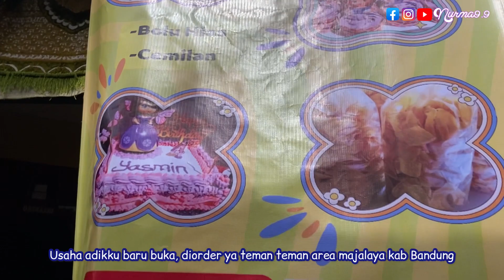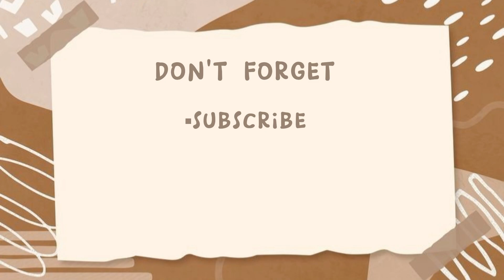ALHAMDULILLAH 🔹🔷 ORDERAN KE DUA KUE KHITANAN | ABAH BONGKAR KOLAM IKAN